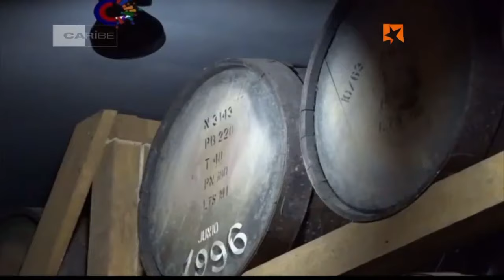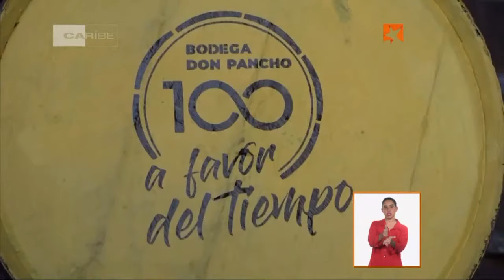Cuba Ron en la bodega Don Pancho maestros roneros comparten su experiencia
La historia, cultura y tradición que sella la identidad de Santiago de Cuba como cuna del ron ligero marca hoy la excelencia de su bebida.